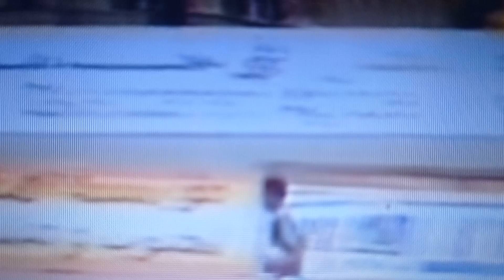belloumi roi des petits ponts . est efficace . er benchikh mca